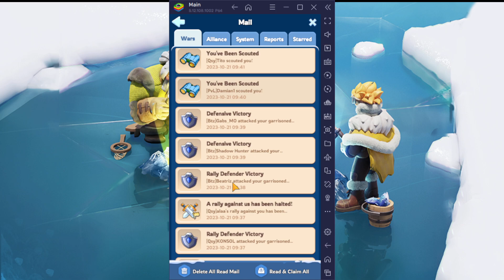How to setup your formations and what to focus on in Whiteout Survival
Video Tags
whiteout survival wos whiteout survival guide whiteout survival beginners guide whiteout survival tutorial whiteout survival gameplay